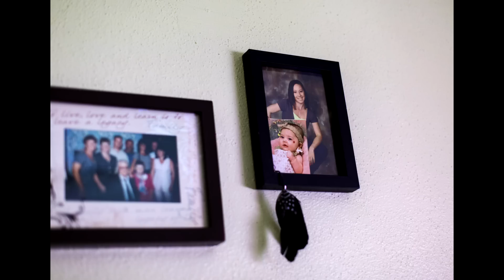I Made It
Rich Adams is assaulted in the Navy and retreats into a life of shame and anger. Treatment, he says, made him "a good human being."